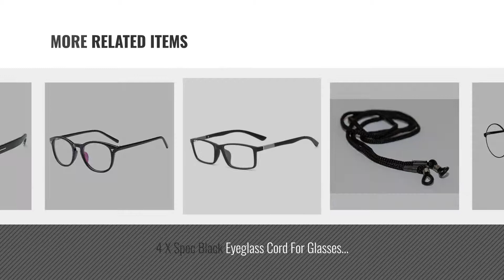Top 10 Frames For Womens [2018]: Unisex Round Retro Round Metal Frame Clear Lens Glass Vintage Geek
New! 2019 Black Friday / Cyber Monday Frames Deals and Updates.

Black Friday / Cyber Monday Unisex Round Retro Round Metal Frame Clear Lens Glass Vintage Geek Glasses by Littleduckling

Black Friday / Cyber Monday Gucci Womens - Eyeglasses - GG3004 - Black by Gucci

Black Friday / Cyber Monday Unisex Retro Plain Glasses Eyeglasses Black Half Frame by Generic

Black Friday / Cyber Monday TIJN Unisex Wayfarer Non prescription Eyeglasses Frame Nerd Glasses Clear Lens,Tortoise by TIJN

Black Friday / Cyber Monday Logres Magnifying Glasses Makeup Cosmetic Reading Glass Folding Eyeglasses +3.0 by Logres

Black Friday / Cyber Monday 4 X Spec Black Eyeglass Cord For Glasses Eyeglasses Chain Lanyard Neck Cords by Sports Vision World

Black Friday / Cyber Monday Unisex(Womens Mens) Matte Black Retro Optical Frame GRAFIT Classic Fashion Glasses Frame by Heshun